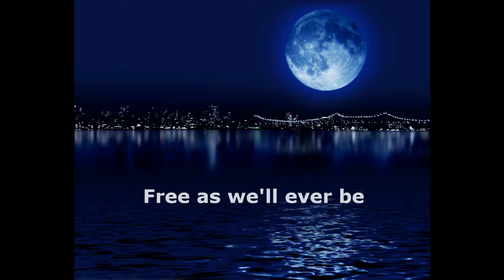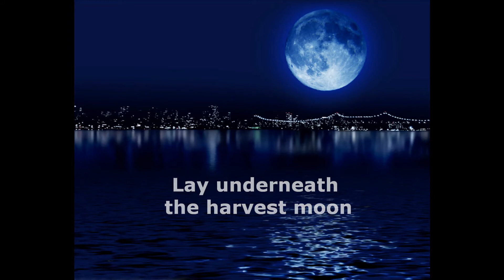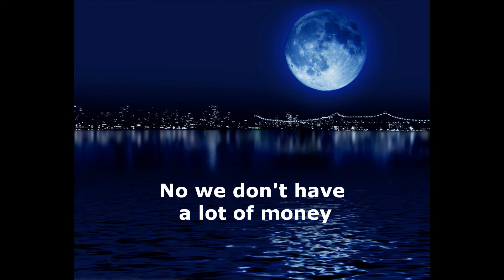Zac Brown Band - Free with lyrics (Special Song for Mode and Renad)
requested by Mode and Renad

Request your song in the comments below!